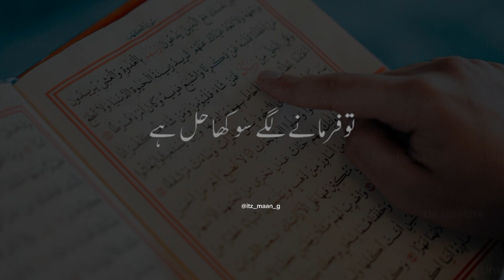Apny Ap KO Thora Sa Deen K Liye........